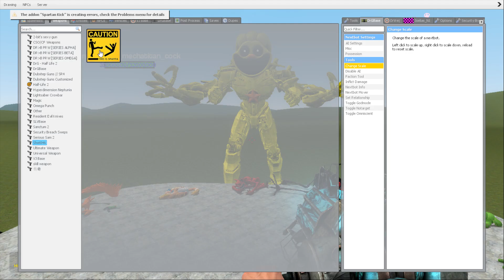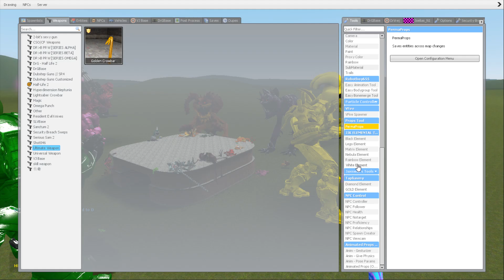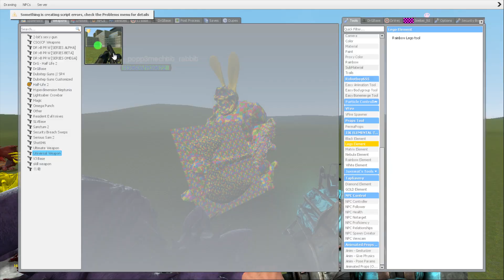NEW UPDATE ALL MECHA TITAN SMILING CRITTERS POPPY PLAYTIME CHAPTER 3 In Garry's Mod!